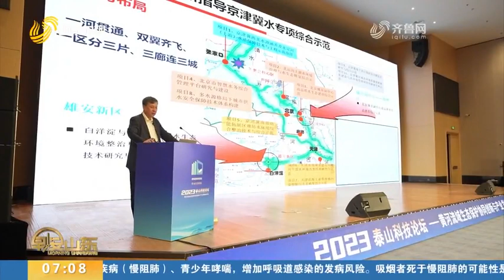the ninth green carbon-neutral environmental protection industry int'l expo kicks off